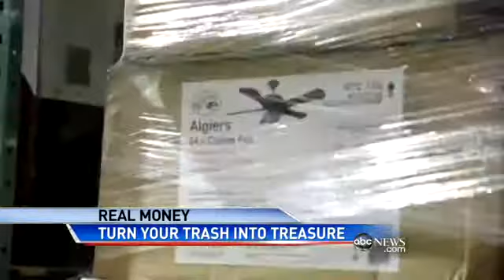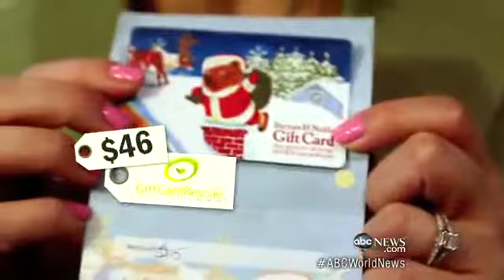Ingenious Ways to Score Real Money: Cash in on Christmas Gift Return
ABC's Paula Faris with tips for putting cash back in your wallet after holiday shopping season.